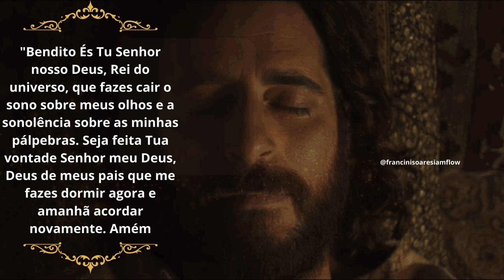The Chosen| Oração completa que Jesus faz antes de dormir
Esta é a oração completa que Jesus fazia antes de dormir. Na série The Chosen mostra Jesus fazendo esta oração  e aqui trago-vos esta oração por inteiro. Sinta a paz e tenha uma noite maravilhosa orando como Jesus antes de dormir.
Senhor eu creio
Mas aumentai a minha fé

 / francinisoa.  .

BlogFoxLife

Meus vídeos top 6:

 • A ciência da Lei ...

 • Saint Germain As ...  ​​​​​​​​​​​​

 • Saint Germain Dec...  ​​​​​​​​​​​​

 • Saint Germain Dec...  ​​​​​​​​​​​​

 • Ho'oponopono Orac...  ​​​​​​​​​​​​

 • Decreto de Saint ...  ​​​​​​​​​​​​

É PROIBIDO A REPRODUÇÃO DESTE VIDEO EM OUTRO CANAL. O AUDIO ESTAR CONVERTIDO EM HERTZ AO FAZER DOWLOAD ELE PERDE ESTA CONVERSÃO QUE POTENCIALIZA O VIDEO.
 / francinisoaresiamflow
som convertido em Hertz
Créditos de imagem visual: atribuição não requerida